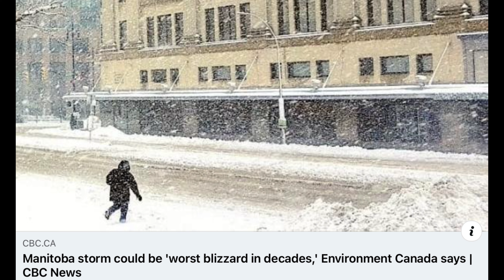BAGYO SA WINNIPEG | BUHAY SA CANADA | PINOY SA WINNIPEG | MANITOBA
If you have any questions and inquiries you can message us to our official

Vlog camera: DJI Pocket 2
Editing: Wondershare Filmora 9 / Macbook Pro
Drone: DJI Mavic Mini 2